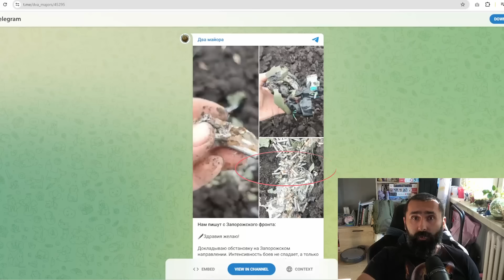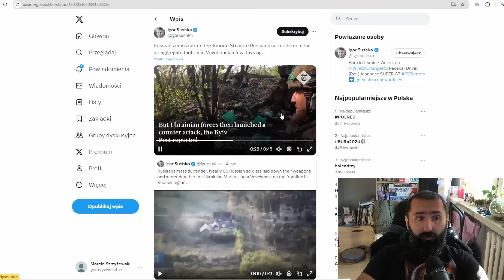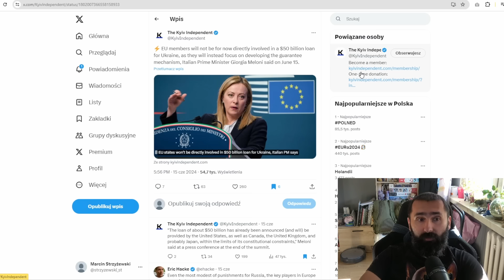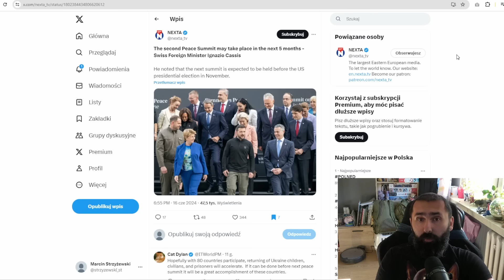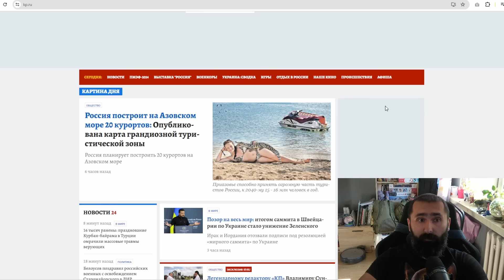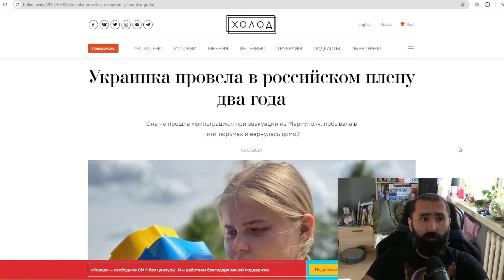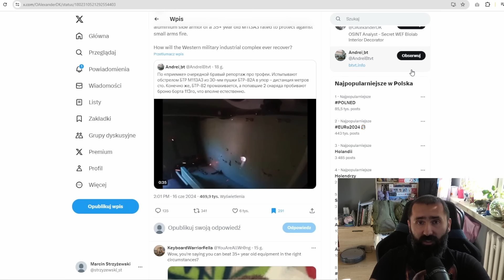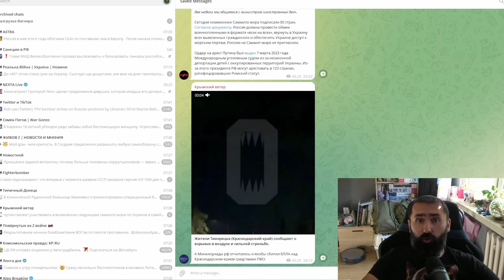Rosyjski problem. Żołnierze nie mówią po rosyjsku. Dzień 844